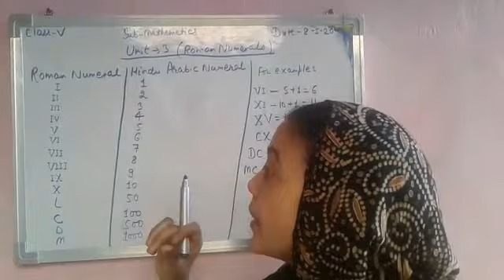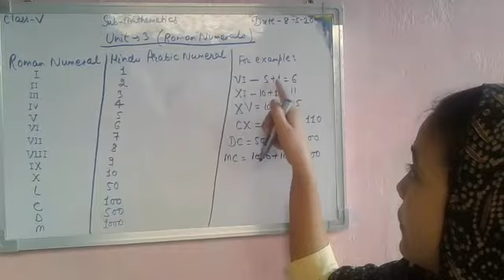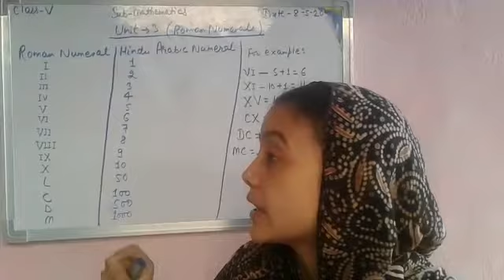Lecture_1_Class 5 ( Mathematics Chap-3 )